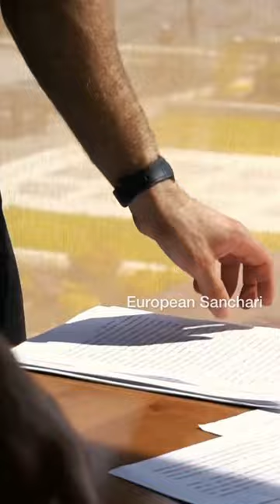🇩🇪 ജർമ്മനിയിൽ ഞങ്ങൾ അനുഭവിച്ച ബുദ്ധിമുട്ടുകൾ | Difficulties We Faced In Germany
✅ യൂറോപ്പിലെയും ജർമ്മനിയിലെയും ജീവിതം, പഠനം, യാത്രാ സാഹചര്യങ്ങൾ കൂടുതൽ അറിയാനായി ഈ ലിങ്ക് സന്ദർശിക്കൂ
✅ To know more about living, studying and travelling across Europe, tap this